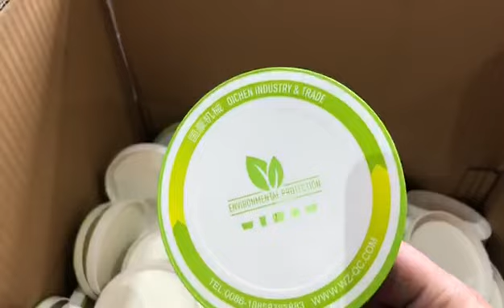Full automatic paper lid cover machine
Paper lid cover machine PL-145 model,
full automatic, feed roll paper, make lid one layer, lid cost cheap, worker only need to pack the lids.

paper lid machine,paper cover machine, lid machine, cover machine,paper lid,paper cover, paperlidmachine,lidmachine,papercovermachine,